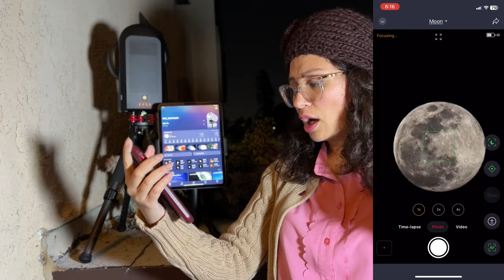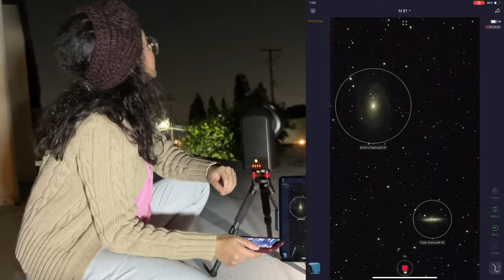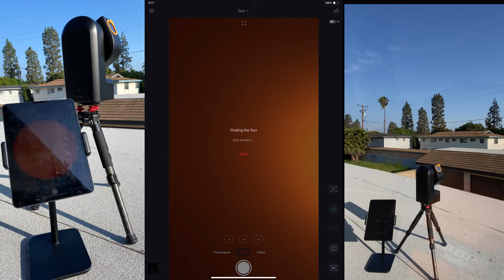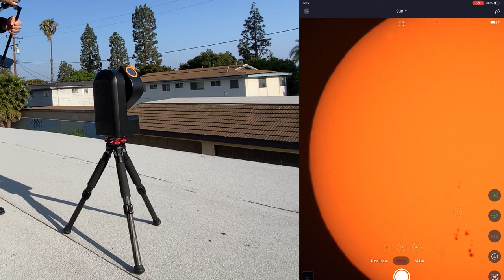Smart Telescopes: NO❌ | YES ✅ ⁉️ Seestar? 🧐🤔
🚨🔭Are smart telescopes the next frontier or a cosmic calamity? 🌌 Our celestial saviors or a stargazer's nightmare?

Do you ❤️ the Astro Room?!

Eclipse glasses (must be ISO 12312-2 certified!)

Seestar accessories I use:
Charger/Battery Power

My Setup/Tech Gear in this video:
Tablet (iPad Pro 11inch 2nd Gen)
Adjustable Tablet Stand

About:
Exploring the power of the Seestar s50 smart telescope from Southern California, USA (Bortle 8)! A small but mighty scope! The Astro Room enjoys a Seestar s50 Smart Telescope and a Celestron Nextstar 8se Telescope.